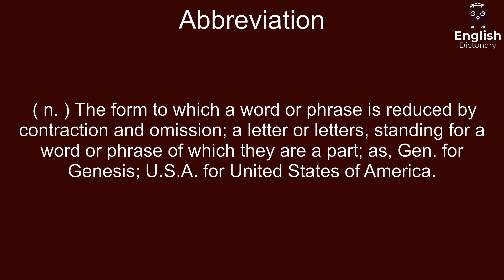Abbreviation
( n. ) The form to which a word or phrase is reduced by contraction and omission; a letter or letters, standing for a word or phrase of which they are a part; as, Gen. for Genesis; U.S.A. for United States of America.